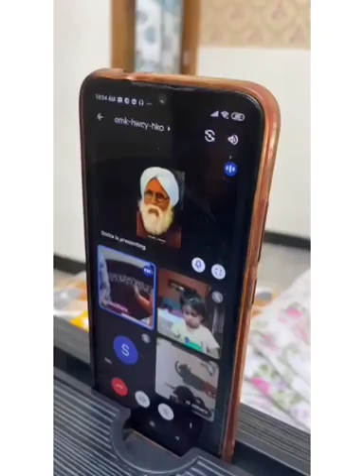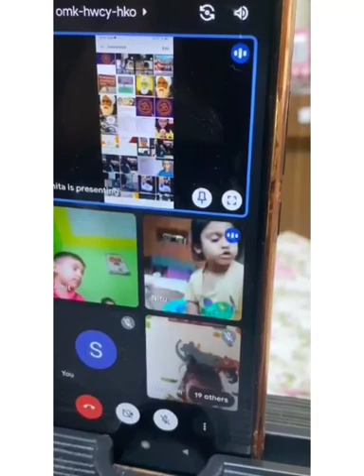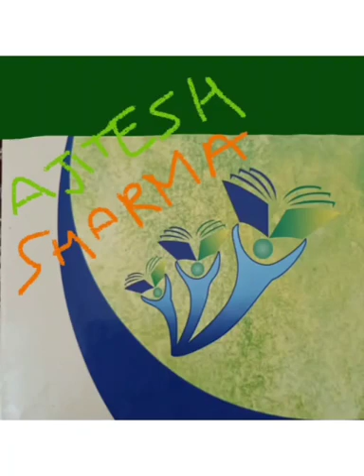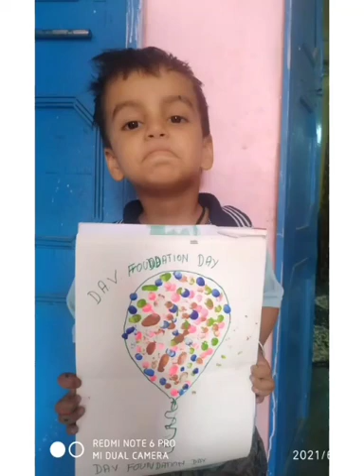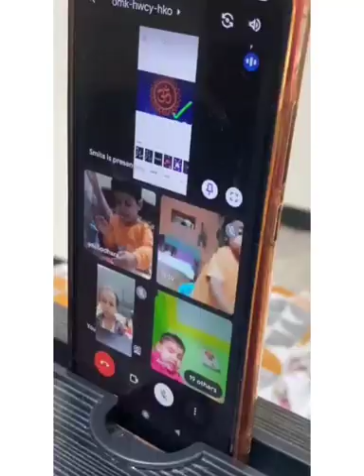DAV Foundation day BY LKG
Video from Gaurav Kumar